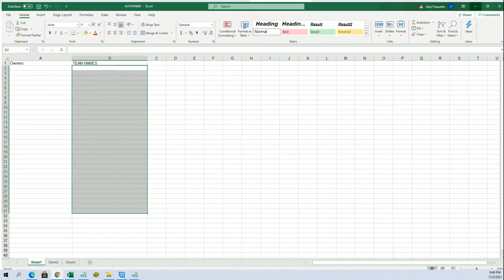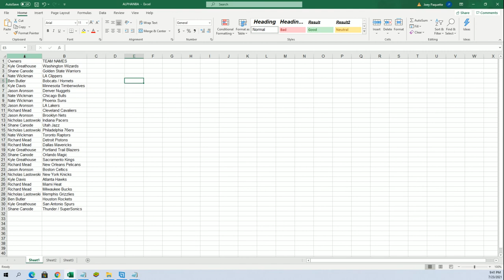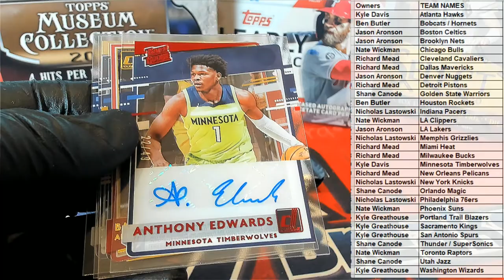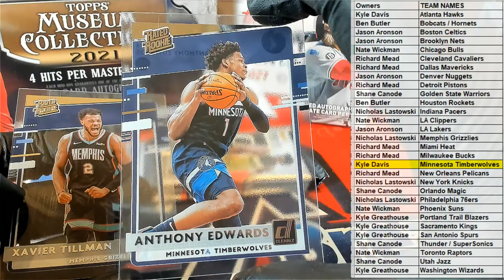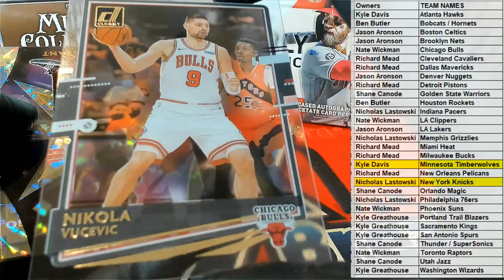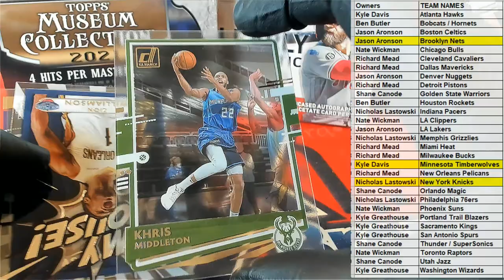202021 Panini Clearly Donruss Basketball Hobby Box ID 21CLEARLYBSK101